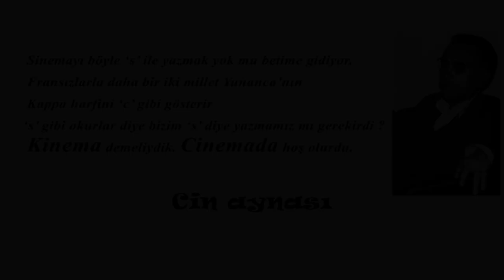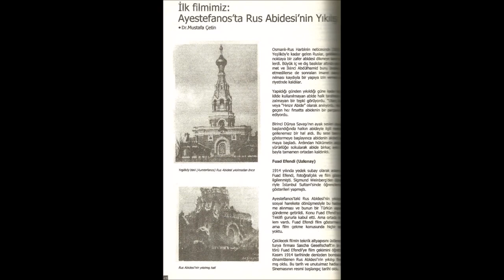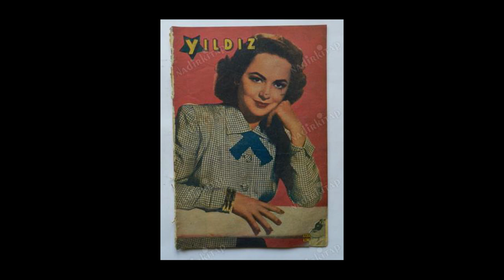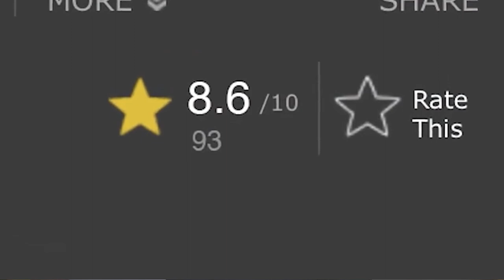Türk Sinemasının İlk Filmi Kayıp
Nurullah Ataç ‘ ın sinemanın ellinci yılı dolayısıyla karalama defterinde kalema aldığı sinema yerine kullanılmasını dilediği bir kavram varmış: Cin aynası. Söyle devam ediyor. Şunu söyleyeyim de içime hicran olmasın : Sinemayı böyle ‘s’ ile yazmak yok mu betime gidiyor. Fransızlarla daha bir iki millet Yunanca’nın Kappa harfini ‘c’ gibi gösterir ‘s’ gibi okurlar diye bizim ‘s’ diye yazmamız mı gerekirdi ? Kinema demeliydik. Cinemada hoş olurdu. Cinli minli ne güzel. Giderek belki cin aynası der çıkardık.
Bunu TDK yayın kolu başkanlığı yapmış üstelik ilk öğretmenlerimizden edebiyatçı şair Nurullah ataç söylüyorsa yabana atmamak gerekir. Bilirsiniz eski toprak insanlarda televizyona cin işi şeytan işi derler. onun bu sözlerini okuyunca benimde onunla yaşıt ninelerimizin konuşmalarından bir tını duyar gibi oldum.bu sebeptende yeni oluşturduğum oynatma listesine cin aynası adını verdim. Benim içinde bir hikayesi olmuş oldu.
Sinema k ilemi s ilemi olsun tartışmalarından çok önce. Ortalıkta henüz bir cumhuriyet bile yokken türk sinemasının ilk filmi çekilmek üzereydi. Ancak bir film düşününki yönetmeni türk, yapımcısı ordu, teması milli irade olsun. Konusu da gayrimüslim bir unsurun tasfiyesi yada bir diğer millete ait imgenin imhası diyelim.
Rumi takvimde 1293 yılına rastladığı için halkın 93 harbi dediği Ruslarla 1877 78 yılında yapılan savaştaki yenilginin bir simgesi bir rus şehitliği ve abidesi olarak bugünkü Yeşilköy civarında inşa edilmiş bulunan devasa AYESTEFANOS  klisesinden kurtulmak için hem halk içinde hemde orduda ciddi bir istek duyulmaya başlandı.
Abide Ruslar istanbula yürürlerken vardıkları en ileri noktayı simgeliyordu. savaş tazminatı olarak rus askerlerinden savaşta hayatını kaybedenlerin naaşlarının da olacağı bir anıt yapılmıştı.
1. Dünya savaşının resmen ilan edilmesinden 13 gün sonra 14 Kasım 1914’te saat 08:30’da bir abide bütün halkın gözünün önünde havaya uçuruldu.

Abidenin dinamitle havaya uçuruluşunu filme almak üzere Avusturyalı film yapımevi Sacha-Messter Gesellschaft ile anlaştı. Fakat bu milli bir meseleydi ve bu işi sadece bir türk düşüncesi hakim oldu. Görev istanbulda ilk sinema gösterimlerini yapmış olan Sigmund weinberg in asistanı daha önce herhangi bir film çekmemiş olan yedek subay fuat uzkınay a teslim edildi.  Yıllar sonra filmin çekildiği 14 kasım 1914 türk sinemasının doğduğu gün olarak inanıldı ve her yıl doğum günü partileri düzenlendi.

Filmin çekilip çekilmediğine dair söylentiler yıllarca konuşulmuş tartışılmış. Çünkü filmin hiçbir kopyası günümüze ulaşamamıştır. Evet türk sinema tarihinin kabul edilen ilk filmi kayıp. Bu durum filmin çekilip çekilmediğine dair kuşku ve olasılıkları beraberinde getirir.
 Filme dair ilk ve tek belge ilk kez Nurullah tilgen tarafından yıldız dergisinin 18 temmuz tarihine rastlayan 30. Sayısındaki türk sineması tarihi dünden bugüne 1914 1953 adlı çalışmasında yayınlanmıştır. Fuat uzkınayın kızları da babalarının böyle bir filmen bahsettiğini ama hiç izletmediğinden anlatır.
Bir iidiaya göre de film bir nakil sırasında diğer filmlere karışıp kaybolmuş olabilir. Bir başka iddia Dönemin ünlü yönetmenlerinden kunt tulgar 1959 yılında sütlücedeki film depesunda çıkan yangının ardından sağlam kalmış filmleri ayırmak üzere görev alan tungar eline geçen hasarlı bir filmde patlatılan bir kule gördüklerini filmi ise önemiz olduğu gerekçesiyle çöpe attıklarını belirtir.
Türk Basın Şeref Kartı sahibi gazeteci, yazar ve çevirmen burhan arpad ın iddiasına göre fuat uzkınay bu filmi çekmiş ama başarılı sonuç alamamıştır.
Filmin ımdb sayfasında mevcuttur ancak nedendir bilinmez bugüne kadar filmi izlemediğine emin oldunan 93 kişinin filmi onaylaması ve filmin de 8.6 puana sahip olması traji komik bir olaydır.

Ayestefanos ilk filmimiz ise Osmanlı vatandaşı manastırlı manaki kardeşlerin 1905ten başlayarak çektiği ve Türkiye yapımı olrak tanımladığı filmleri neydi ?  hem kim türktü kim Osmanlıydı ? uzayıp giden bu sorular bir yana ayestefanos filminden bize kalan cumhuriyetin kimlik inşasına ters düşmediği ancak savaşın o kötü yüzünün psikolojisiyle gerçekleşen bir eylemi belgeliyor oluşuydu.
Öyleyse savaşı ve savaşan bir toplumda sinemanın bile nelere alet edildiğini yeniden düşün !